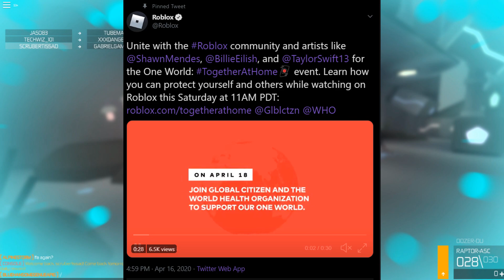Roblox One World Together At Home Concert LIVE Event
Video Title - Roblox One World Together At Home Concert LIVE Event